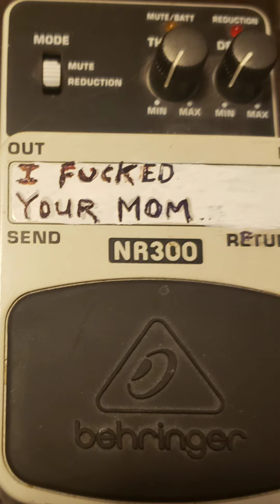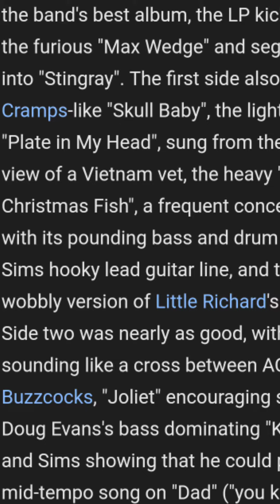HOPE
Descendents cover